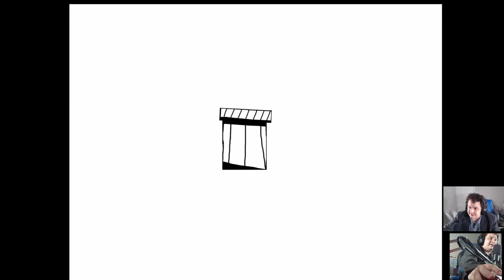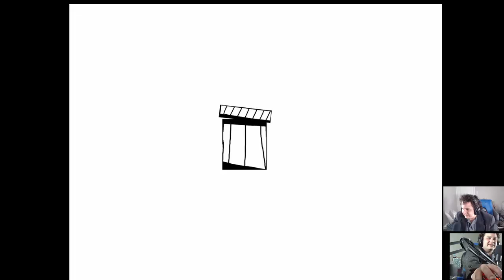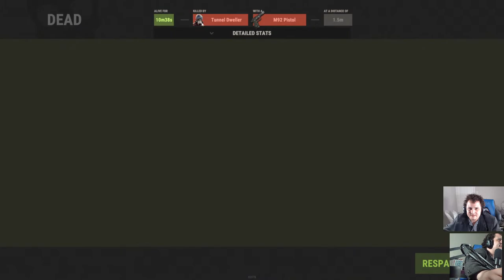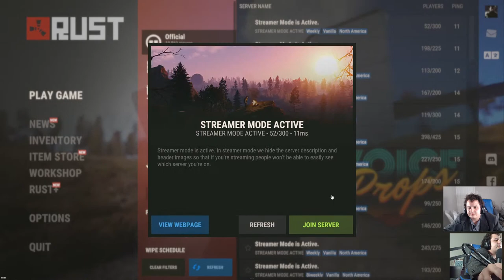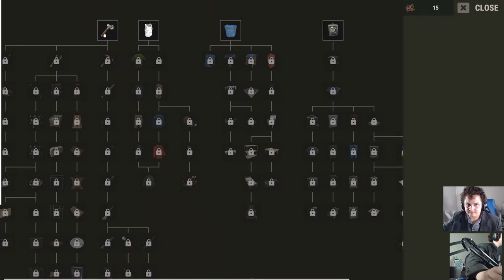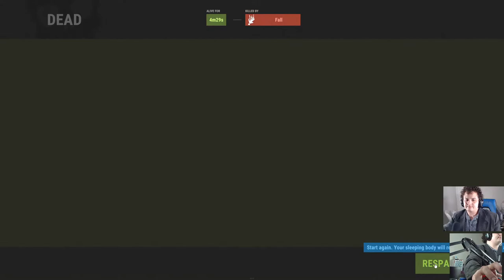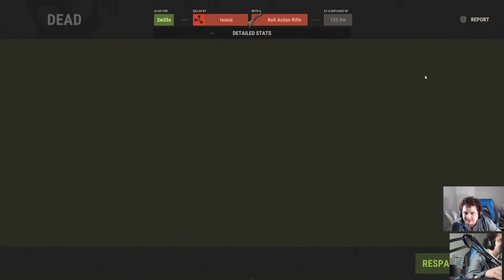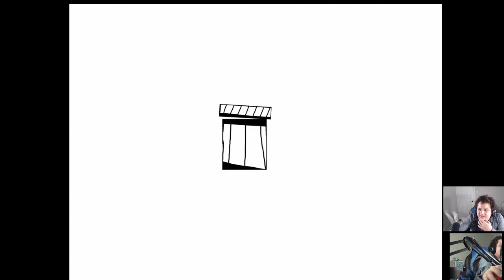Liberty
I've been given freedom, freedom to be, outside.

You are nobodies tool now, no one's toy.

You are no longer a prisoner of fate.

You are no longer a seed of war.

It's time for you to see the outside world with your own eyes.

Your body and your soul are your own. Forget about us, live for yourself.